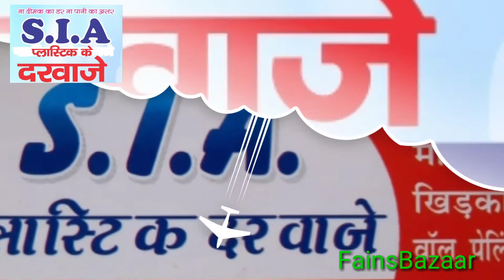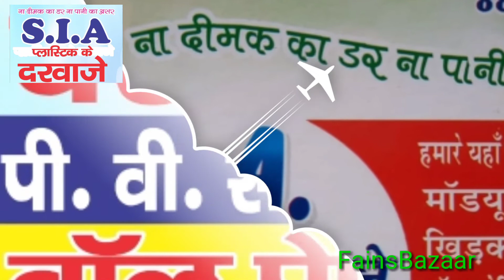Plastic doors PVC panel in Aligarh lS.I.A Plastic Ke Darwze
lS.I.A Plastic Ke Darwze
Plastic doors PVC panel in Aligarh